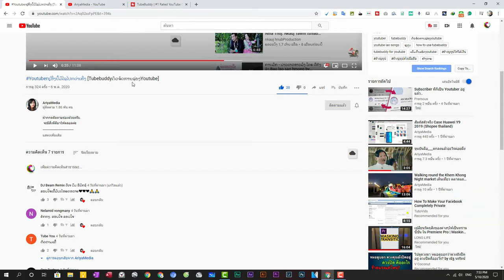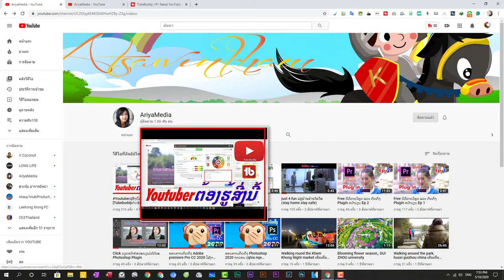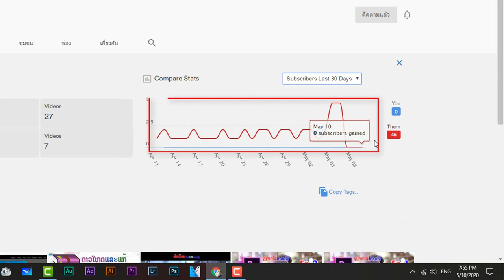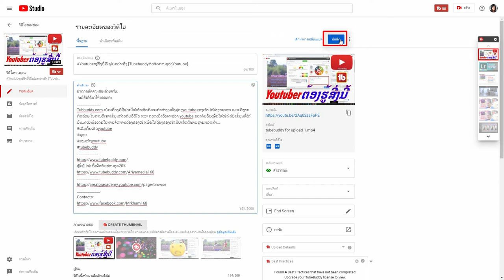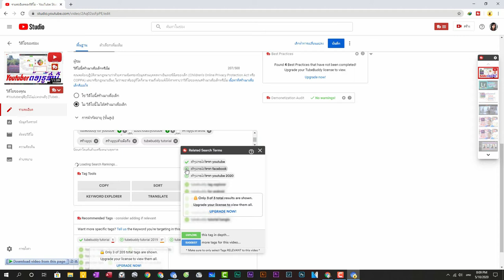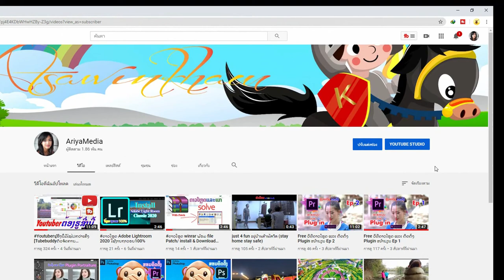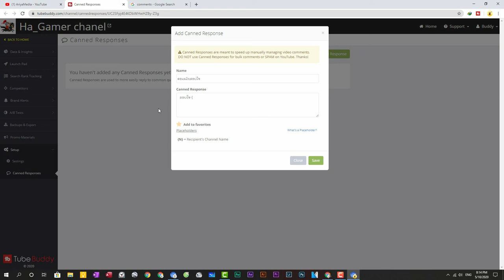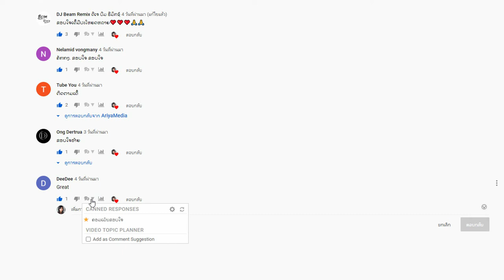4ຕົວຊ່ວຍທີ່Youtuberຕ້ອງຮູ້ໃນ[ Tubebuddyຕົວຈັດການຊ່ອງYoutube]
ຂໍຝາກຊ່ອງນີ້ແດ່ເດີ້ບັນດາທ່ານຜູ້ຊົມ
ຖ້າເຫັນວ່າມີປະໂຫຍດການກົດSub ກົດLike ກົດ Share ຄົງບໍ່ແມ່ນເລື້ອງຍາກເກີນໄປສຳລັບທ່ານ.
(ແຕ່ຖ້າບໍ່ເປັນປະໂຫຍດກັບຕົວທ່ານ ຂໍຈົງຢ່າກົດSubscribe ເລີຍ ເພາະຈະມີຄີບແຈ້ງເຕື່ອນລົບກວນທ່ານທຸກໆຄັ້ງທີ່ເຮົາມີຄີປໃໝ່ໆ.
 ຂໍຂອບໃຈ ທຸກກຳລັງໃຈທີ່ຊ່ວຍໃຫ້ເຮົາເຮັດຄີປອອກມາ.
Tubbuddy.com ເປັນເຄື່ອງມືທີ່ຊ່ວຍໃຫ້ເຮົາເຮັດກິດຈະກຳຕ່າງໆເທີ່ງຊ່ອງyoutubeຂອງເຮົາ ໄດ້ຢ່າງສະດວກ ເພາະມີຫຼາຍຕົວຊ່ວຍ ໃນການວິເຄາະຂໍ້ມຸນກ່ຽວກັບວິດີໂອ ແລະ ກວດເບີ່ງວິເຄາະຊ່ອງ youtube ຂອງຄົນອື່ນເພື່ອໃຫ້ເຮົາໄດ້ນຳຂໍ້ມຸນທີ່ໄດ້  ນັ້ນມາເປັນໄອເດຍໃນການຈັດການຊ່ອງຂອງເຮົາເພື່ອໃຫ້ຊ່ອງຂອງເຮົາມີປະສິດຕິພາບຫຼາຍກວ່າເກົ່າ...